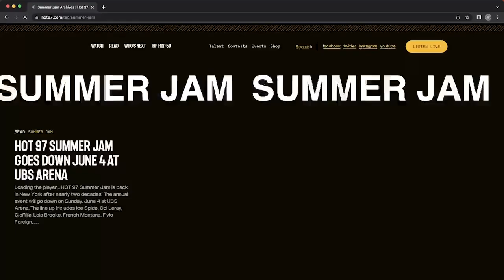Cardi B is returning home to New York for this year’s HOT 97 Summer Jam alongside Ice Spice & More